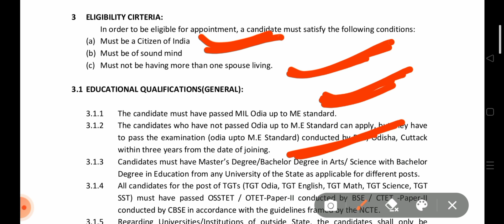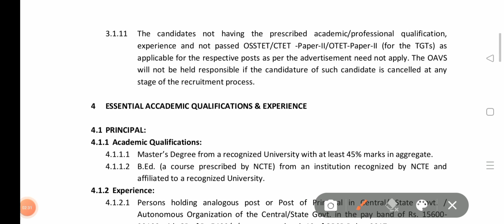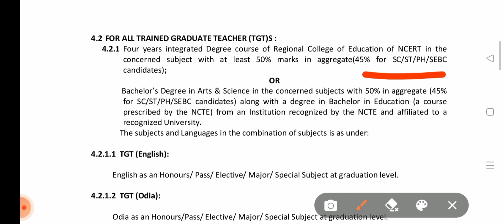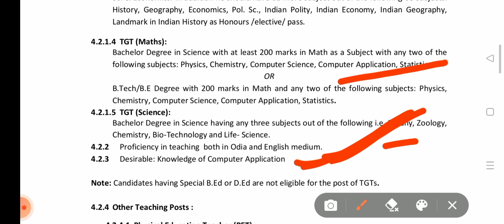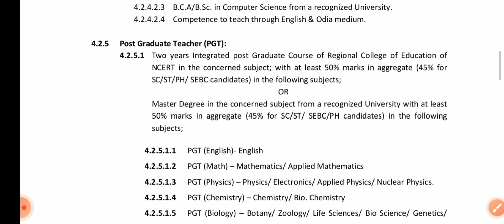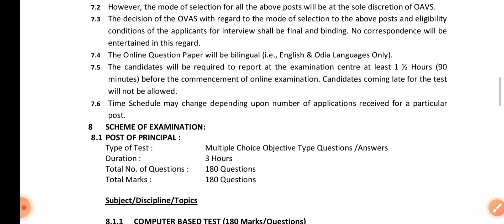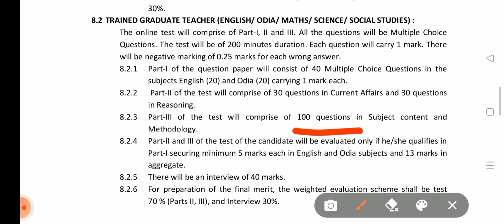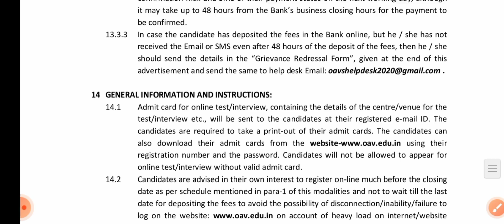🙏 OAVS SELECTION PROCEDURE || OAVS SYLLABUS || ELIGIBILITY CRITERIA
join telegram group for oavs.